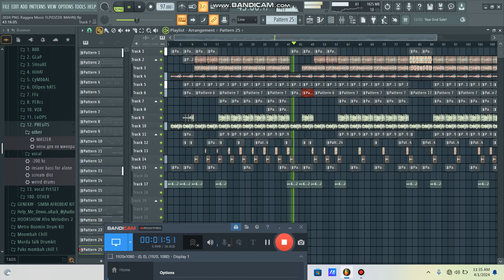New 2024 PNG Raggae Beat (Ozzie Mahn) 🌴 🌴🎵🇵🇬🔥